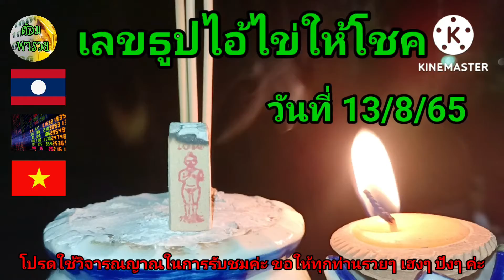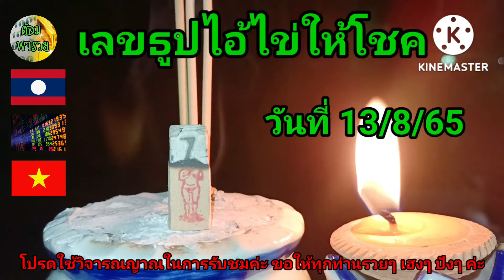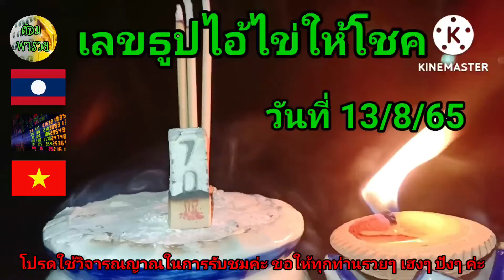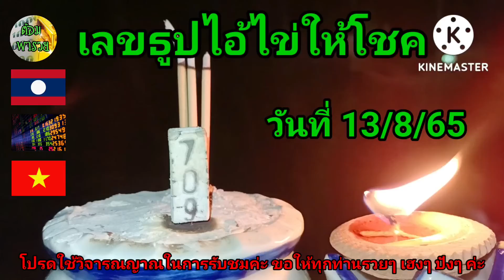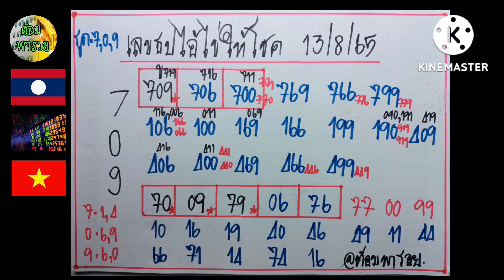เลขธูปไอ้ไข่ให้โชค แนวทางวันที่ 13/8/65@ต้อมพารวยธูปไอ้ไข่ให้โชค